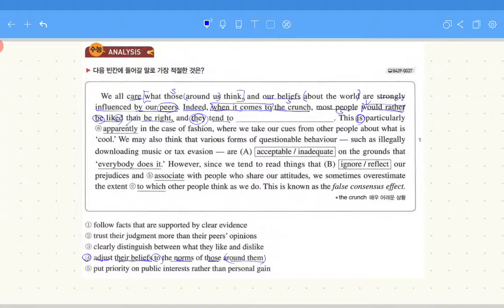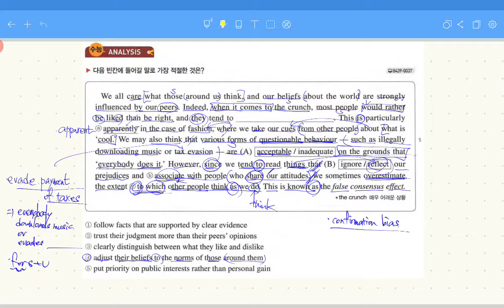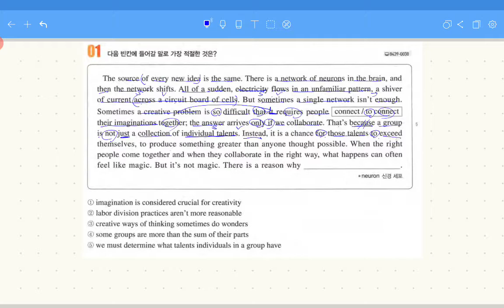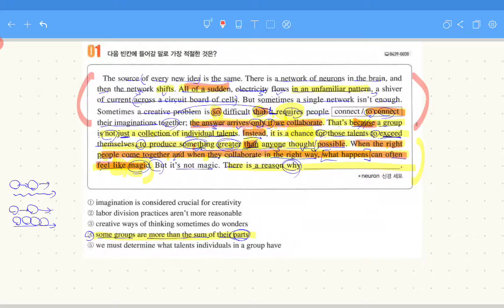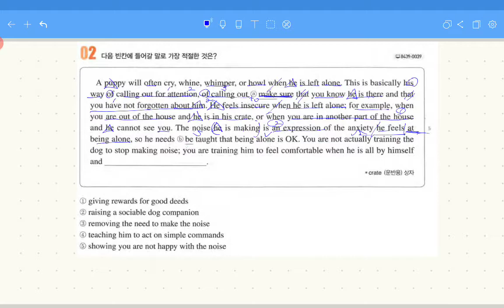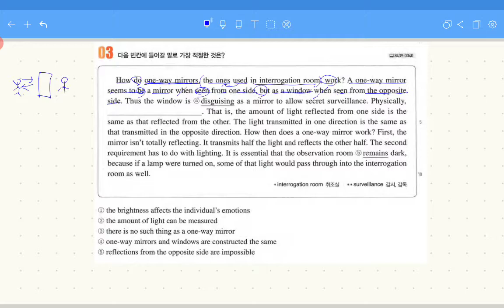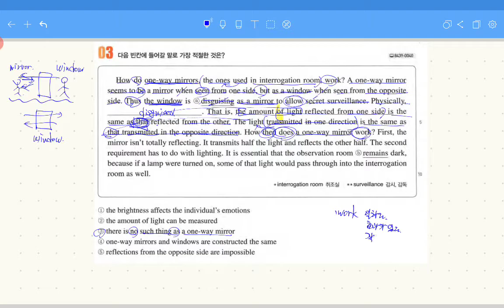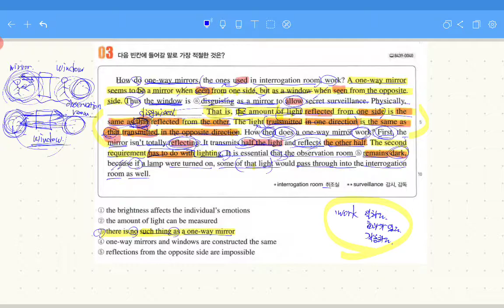올림포스1 10강 복습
영어 손지원